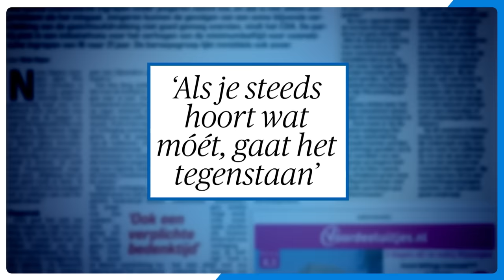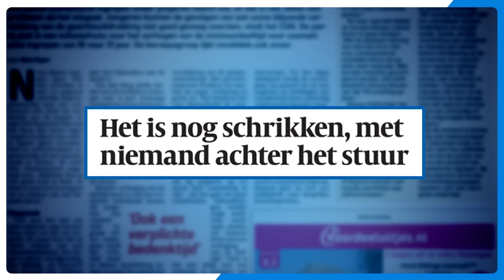Rijleraren Rijden Als Gekken! | DIT WAS HET NIEUWS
Nog niet alles verloopt even soepel met zelfrijdende auto's en taxi's. Maar ook met bestuurders achter het stuur gaat het soms nog behoorlijk mis.

De gasten deze week: Raounak Khaddari en Thomas van Groningen